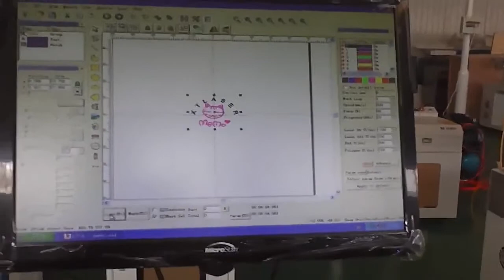Лазерная маркировочная машина Pet tag,